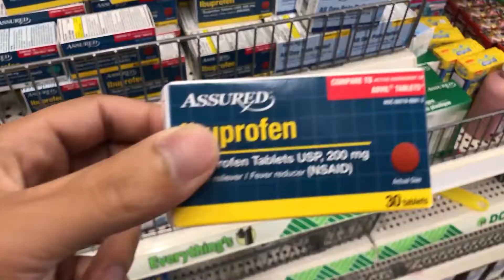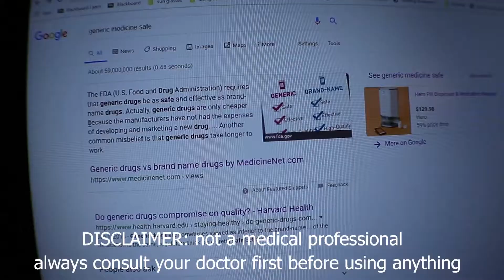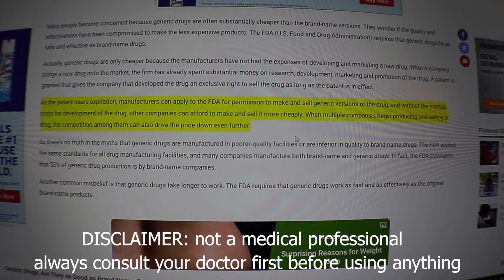I Try Dollar Store Drugs | Jordan Naval Vlog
Jordan Naval Vlog 16 ~ I Try Dollar Store Drugs

Woke up sick, explored the Dollar Tree medicine aisle, craved a delicious burrito, felt better?

Casey Neistat is an amazing story teller and talented film maker.